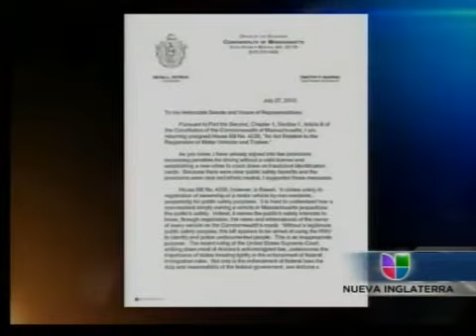Vetan Provision de Registro Vehicular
El Gobernador Deval Patrick veta controversial medida sobre Registro Vehiculares.